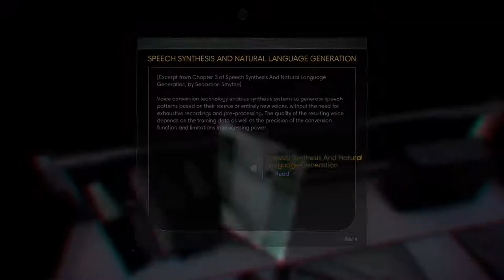Prey Gameplay Walkthrough Let's Play Part 1 - IN SPACE - Talos (PS4)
NEW :Prey Part 1 on the PS4, PC, XboxOne with Commentary in HD 1080p 60 fps.Prey Gameplay will include my Review, my first impression.

Prey is a first-person shooter with role-playing game elements and strong narrative. The player takes the role of Morgan Yu, a human aboard a space station with numerous hostile aliens. The player will be able to select certain attributes of Yu, including gender, and decisions made by the player will affect elements of the game's story. To survive, the player controls Yu to collect and use weapons and resources aboard the station to fend off and defeat the aliens. According to creative director Raphael Colantonio, the station will be completely continuous rather than having separate levels or missions, at times requiring the player to return to areas they previously explored. The player will also be able to move around the outside of the station in zero gravity and find shortcuts connecting parts of the station. Colantonio also stated that the aliens have an array of different powers that the player-character can gain over time; one such alien has the ability to mimic everyday items such as a chair.
The game will have multiple endings, according to lead designer Ricardo Bare; the endings fall into two major narrative structures depending on how the player broadly interacted with the station and surviving humans, but Bare said there are "tons of little permutations" based on specific events.

Prey takes place in an alternate timeline where United States President John F. Kennedy survives the assassination attempt in 1963. As President, Kennedy directs more funding into the space program, allowing it to flourish. Drawn by humans' activity in space, an alien force made up of many different species, collectively called the Typhon, attacks Earth. The United States and the U.S.S.R. band together to fight off and capture the Typhon. Together, they build the space station Talos I in orbit around Earth's moon, to be used as a prison for the Typhon. Over time the station is expanded out by various agencies, leading to a wide variety of decor ranging from retrofuturism to Art Deco. The United States eventually takes full ownership and creates research labs atop the prison spaces to study the Typhon. After a fatal incident between the scientists aboard the station and the Typhon, the United States shutters the project.
Some years later, the TranStar Corporation acquires the station. Advances in neuroscience allow corporate scientists to harness and control the Typhon, in order to use the study their physiology to create Neuromods that can restructure the human brain to grant new abilities (including superhuman ones). TranStar grows financially successful from sales of Neuromods on Earth. At the time of the game's setting, about 2032, TranStar has further expanded the station to make for suitable living quarters for its staff that spend up to two years on the station between regular shuttles to Earth.